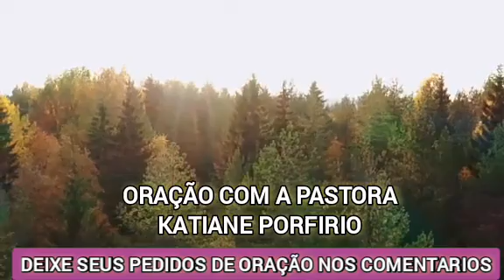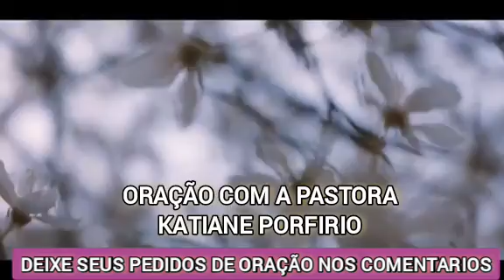ORAÇÃO FORTE COM A PASTORA KATIANE PORFIRIO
ORAÇÃO PELOS QUE ESTÃO TRISTES,AFLITOS, PREOCUPADOS, EM LUTO, Deus tem uma Benção pra Você!
Seja um PARCEIRO ajude o Pr. Ronilson Rodrigues nesta Missão  DE SOCORRER AS ALMAS AFLITAS envie ESTA Oração para 3 Pessoas
*FAÇA UM PEDIDO DE ORAÇÕES NOS COMENTÁRIOS
 * ORE CONOSCO TODO OS DIAS AS 6:OOHS DA MANHÃ SUA VIDA SERÁ TRANSFORMADA PELO ESPIRITO DE DEUS

* * Seja um Parceiro De CRISTO na Evangelização e Faça uma Oferta Profética Mensal de R$ 10,00  pelo PIX 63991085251 ou Bradesco Ag.3300 Cc 1338-2 (Ronilson Rodrigues)

*Pessoas de todo os Estados do Brasil e de Outras Nações do mundo, tem recebido De Deus Bênçãos para toda as áreas da suas Vidas Através deste canal.